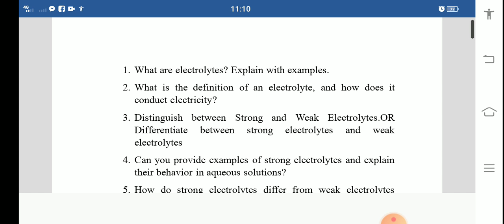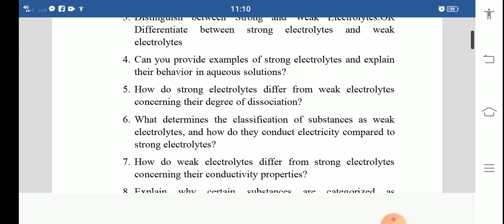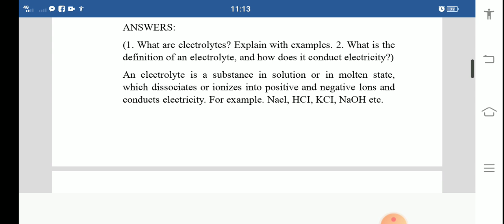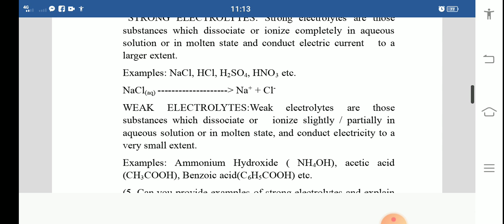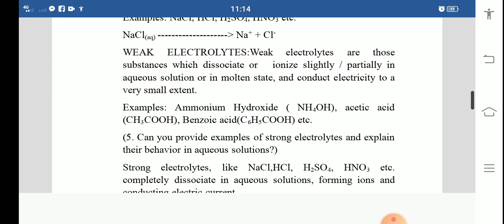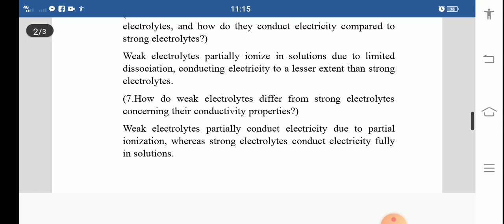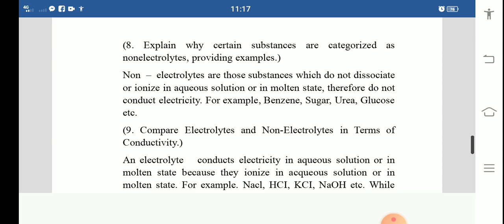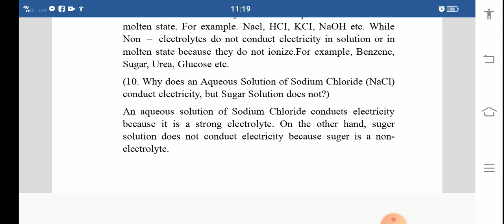SLO BASED QUESTIONS ANSWERS EXPLAINED, TOPIC: Electrolytes, non-electrolytes, types of electrolytes